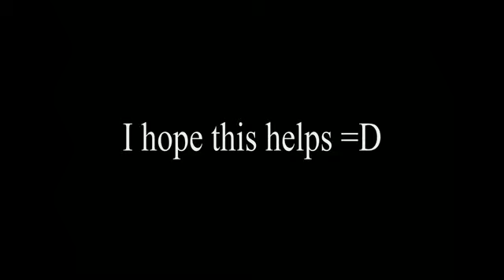MW2 How To Get On Top, Out, And Under Bailout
An easy tutorial on how to get no top, out and under bailout. I used the speed hack. Just me and chimar88. Check out his channel too: chimar8